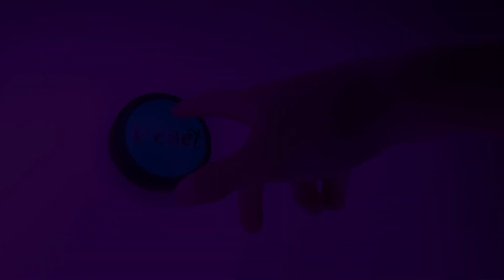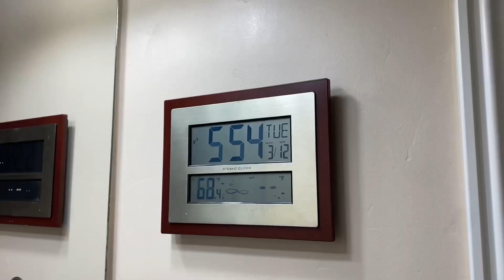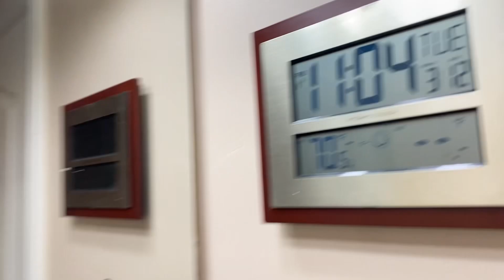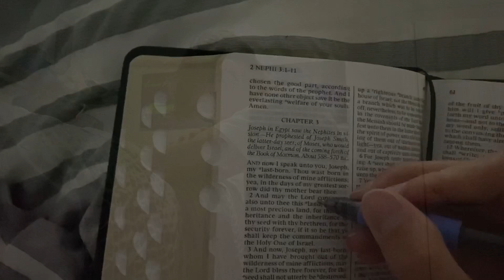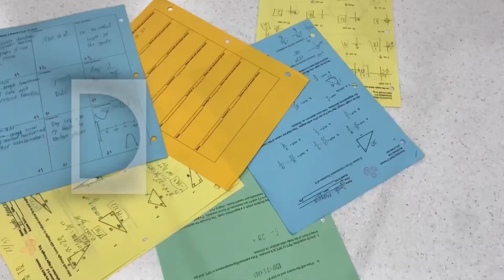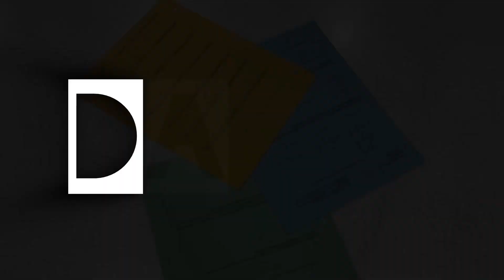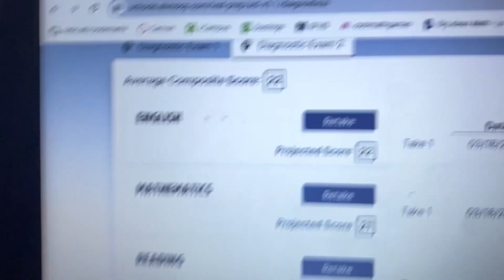I reset my life.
Free J Cole Type Beat - "Morning Sun" by Yondo

Happy Fun Type Beat - Morning
By K!o

Honey Jam
By massobeats